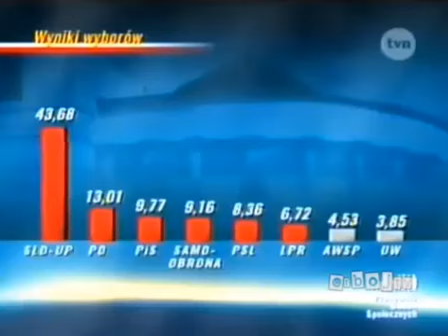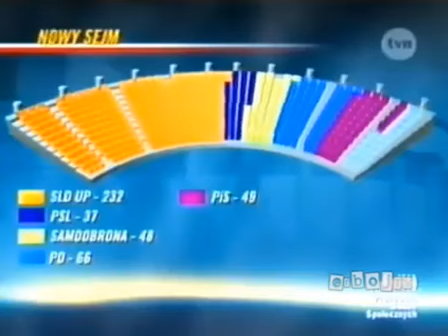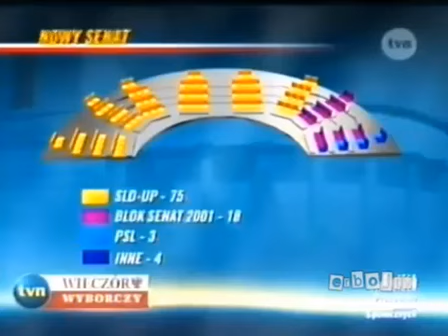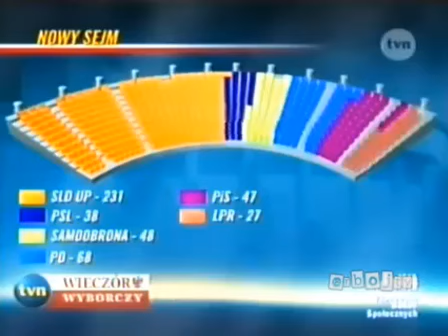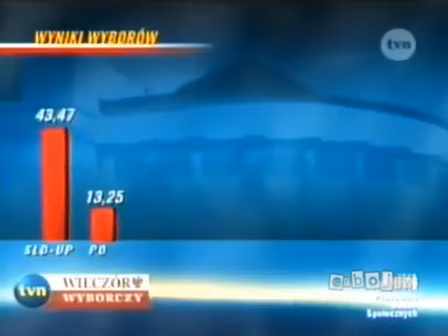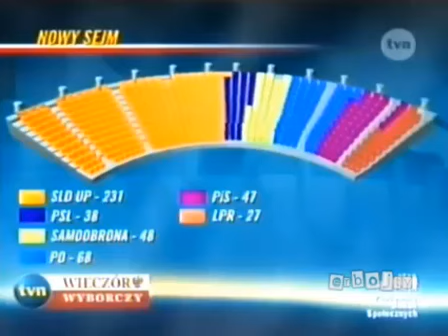Wieczór wyborczy: Wybory parlamentarne 2001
Wieczór wyborczy z wyborów parlamentarnych 2001 w TVN

Wyniki wyborów:
Sojusz Lewicy Demokratycznej-Unia Pracy - 41,04%
Platforma Obywatelska - 12,68%
Samoobrona RP - 10,20%
Prawo i Sprawiedliwość - 9,50%
Polskie Stronnictwo Ludowe - 8,98%
Liga Polskich Rodzin - 7,87%
Akcja Wyborcza Solidarność (Prawicy) - 5,60%
Unia Wolności - 3,10%